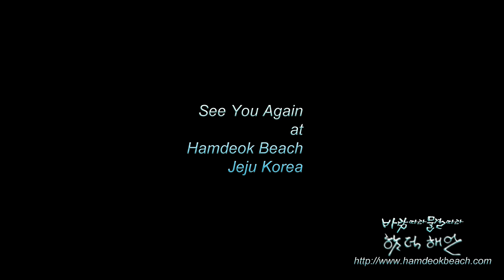Hamdeok Beach Jeju Korea 2007 02 05 Gallery 'SunRise'